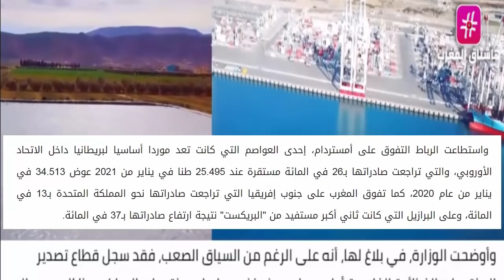عـاجل .. الرئيس النيجيري يشكر الملك و يعلن عن المشروع الضخم و إدارة بايدن توافق على الصفقة !!